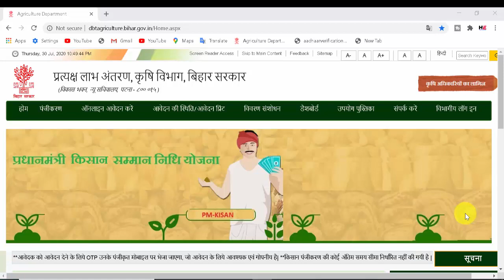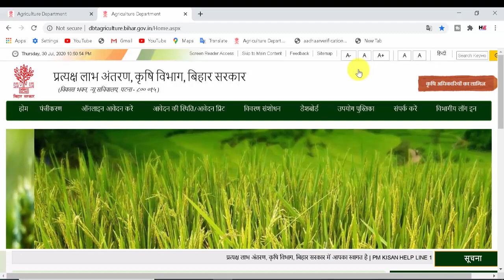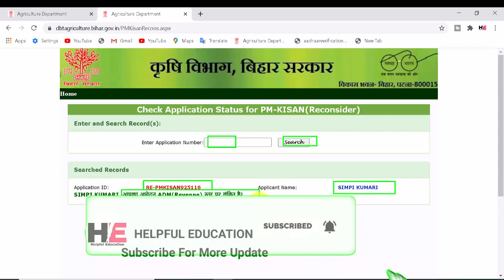पीएम किसान पुनर्विचार का status कैसे चेक करें | pm kisan punarvichar status kaise check kare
पीएम किसान पुनर्विचार का status कैसे चेक करें

My Mic
My Mobile
My Tripod
My Laptop